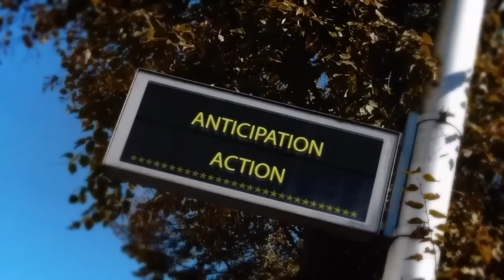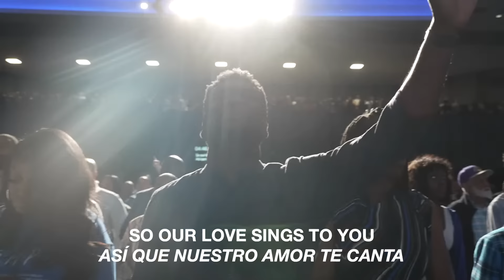Step On It | Pastor Keion Henderson